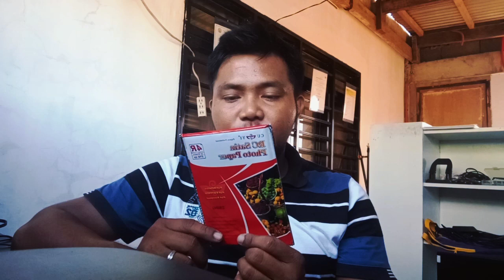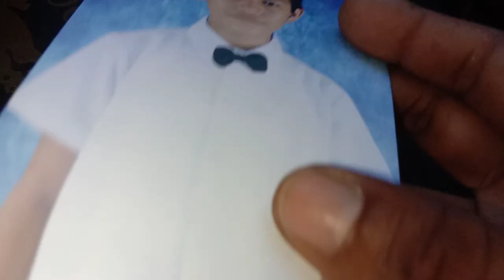RC Satin Photo Paper Review | The Best Photo Paper! | Teacher Kevin PH